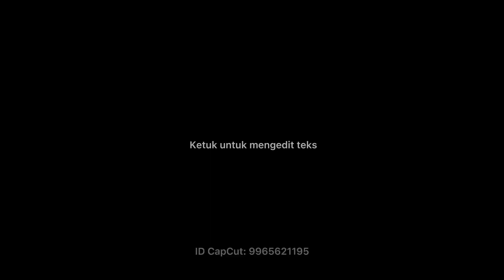Tanikugari @tanaka engeiten 田中 園芸店 に 多肉狩り 行って来ました//Winter Season/Vol.11